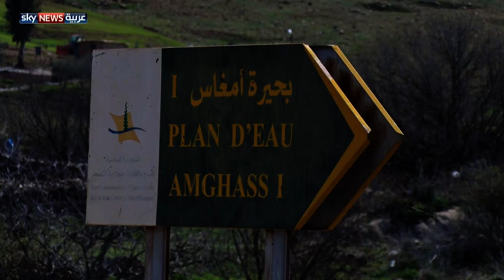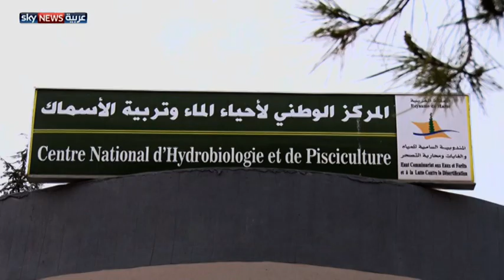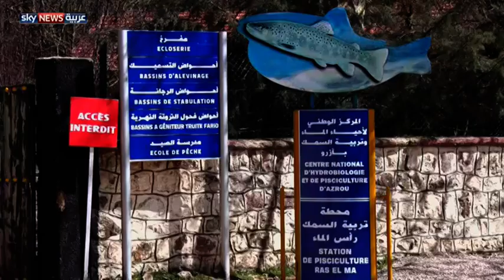مساع لزيادة الثروة السمكية في المغرب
أعلنت دائرة المياه والغابات في المغرب عن إنتاج نحو 22 مليونا من صغار الأسماك. ويسعى المغرب إلى رفع إنتاج الأسماك لنحو 50 ألف طن سنويا وخلق فرص عمل جديدة.
تقرير: عبد الصمد جطيوي